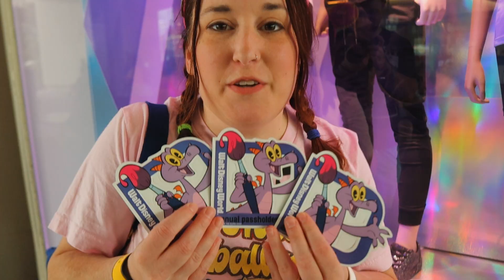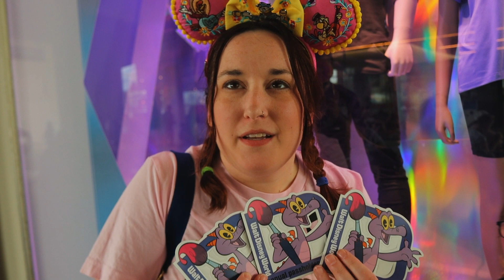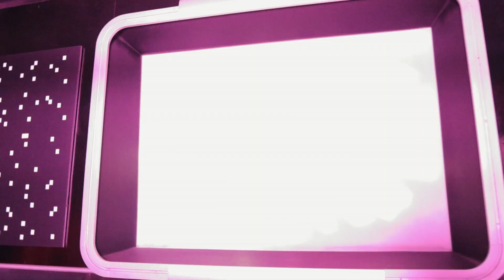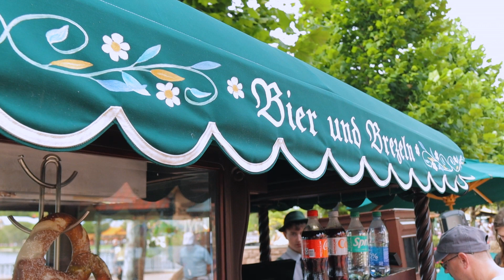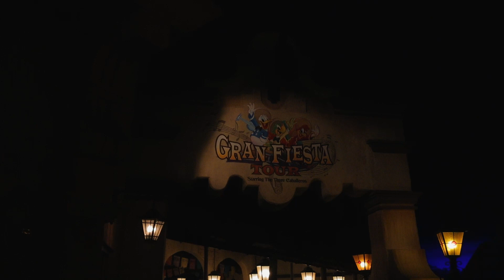DISNEY WORLD DAY 3 | Outlet Haul & Lots of Rides and Characters in Epcot!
Hello there!  We are Devin, Lacey, and Ava!  We are a married couple living in Kentucky along with our daughter, and we travel down to Walt Disney World in Orlando, Florida as often as possible (which is usually at least twice a year).

In today's video, we start our day with some shopping at the Disney Character Warehouse outlet store! Then we head to Epcot for lunch at Sunshine Seasons, ride a bunch of attractions like Journey into Imagination with Figment, Guardians of the Galaxy: Cosmic Rewind, Frozen Ever After, Remy's Ratatouille Adventure, Spaceship Earth, and Gran Fiesta Tour! We also met a ton of characters and have fun checking out the topiaries at the Flower & Garden Festival.

EQUIPMENT:
• Canon EOS M-50 with a 16mm prime Sigma lens (for most clips)
• Neutral fader filter may be used on some sunny clips
• Adobe Premier Pro on a 24" Apple iMac (editing)
• Adobe InDesign (thumbnails)